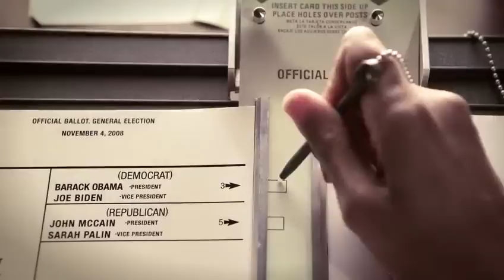Politics of Love - Official Trailer [HD]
Release date: 08/26/2011
Language: English
Genre: Comedy/Romance
MPAA rating: NR
Director: William Dear
Actors: Brian J. White, Mallika Sherawat, Loretta Devine
Plot: During the 2008 presidential campaign a young, Obama volunteer falls for a staunch, conservative rival - but can love overcome politics?